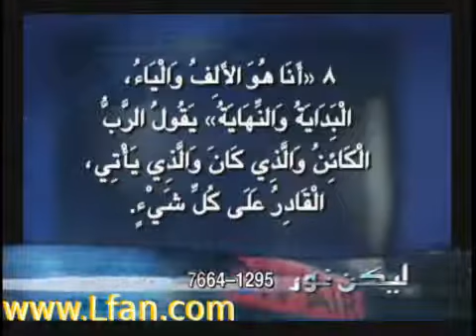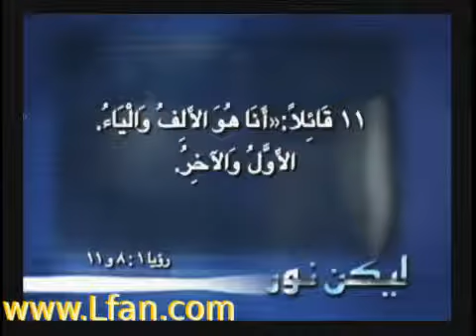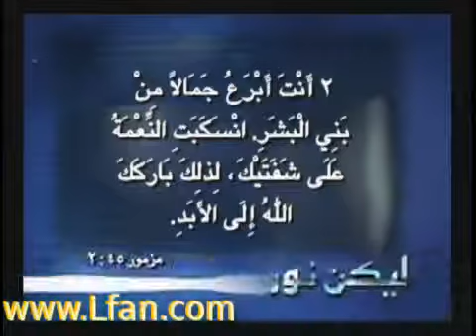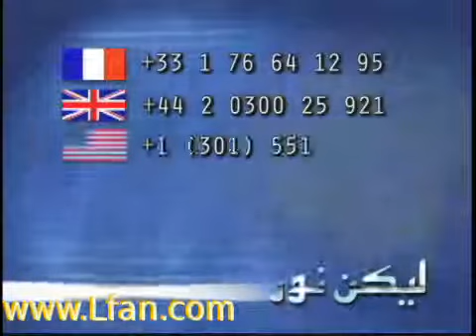ليكن نور - الحلقة 78 - تفوق المسيح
ضيفا معنا في هذا البرنامج القس الفاضل ثابت مجلي

في هذه الحلقة سوف نتحدث عن تفوق المسيح عن سائر الانبياء بل وجميع البشر. هل مثل المسيح كمثل آدم والرسل والانبياء؟ ما الذي يتفرد به المسيح عن سائر الانبياء والبشر؟
 ما هو البرهان والادلة على تفرد المسيح وتفوقه عن سائر الرسل؟ لماذا يجب ان يكون المسيح متفرداً، متميزاً ومتفوقاً عن باقي الرسل والانبياء؟ هل هذا تعصب مسيحي؟ هل تكلم المسيح عن نفسه بم يؤيد ذلك؟ ماذا قال؟ اين ذكرت تلك الاقوال؟ وكيف تؤيد ما تقولون؟